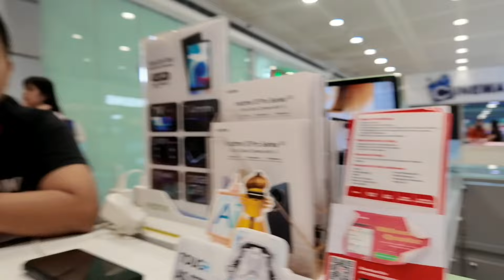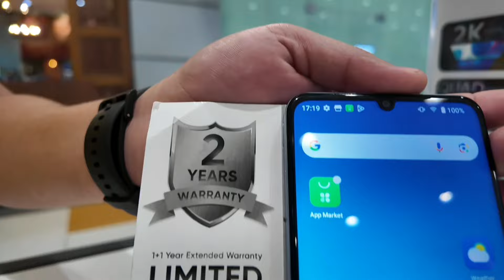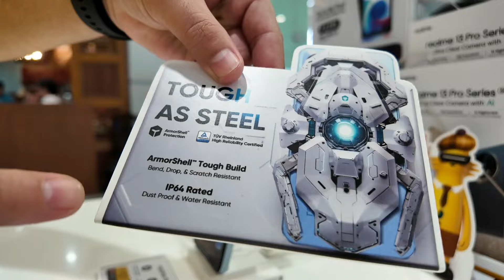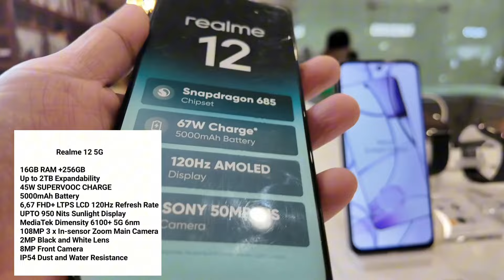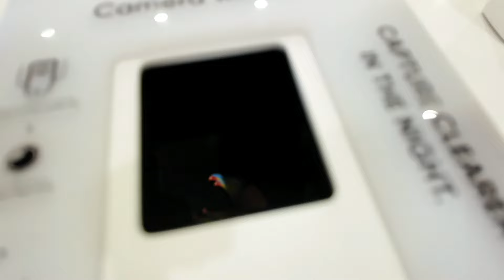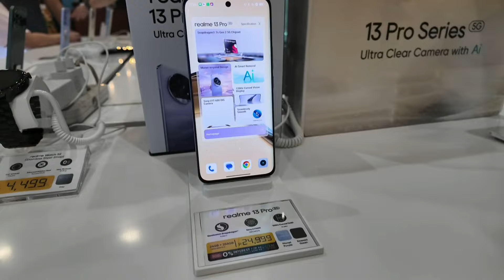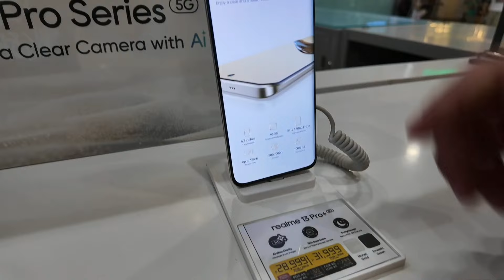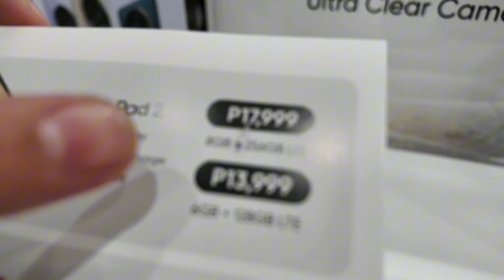REALME PRICES UPDATE 13PRO+ 5G,13PRO5G,12,125G,C65,C63,C61,NOTE60,BUDST110,T01,T310,WATCHS2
REALME PRICES UPDATE 13PRO+ 5G,13PRO5G,12,125G,C65,C63,C61,NOTE60,BUDST110,T01,T310,WATCHS2#philippines
Mega Loud Shout Out to All Filipino around the World